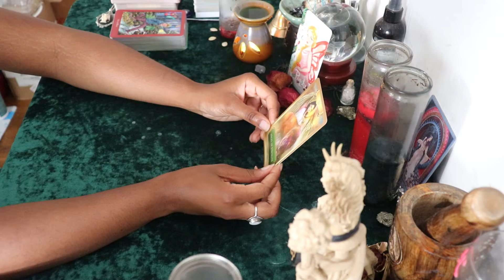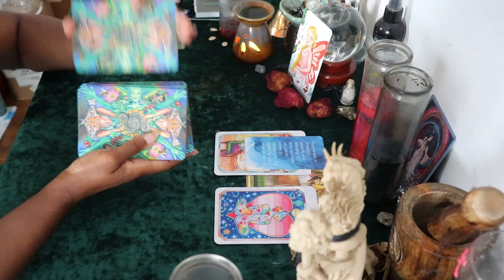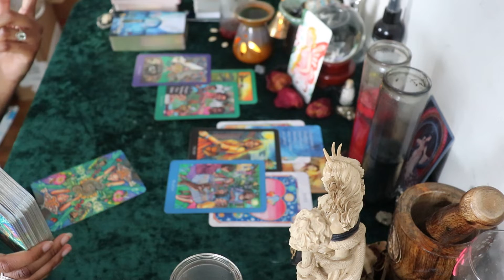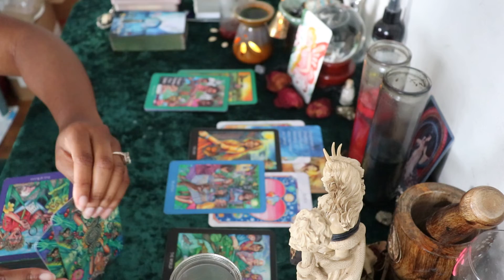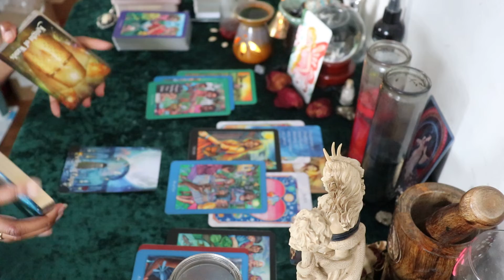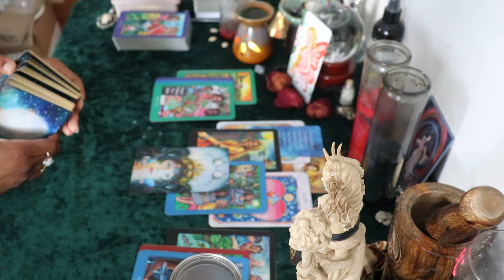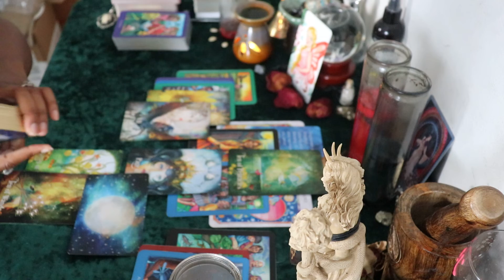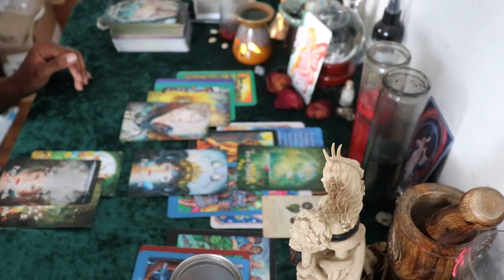AQUARIUS💕 A BEAUTIFUL BLISSFUL EVENT WILL TAKE PLACE!⚡️😍 This Love Is ASCENDING!❤️ ✨August 9-15✨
AQUARIUS ✨ EXTENDED READING✨: **CHECK BACK On AUG. 9TH!😆😁!!***
**English Only**

KEEN: GET YOUR FIRST 10 Mins FOR 1.99!!